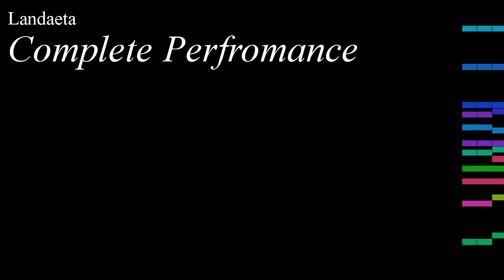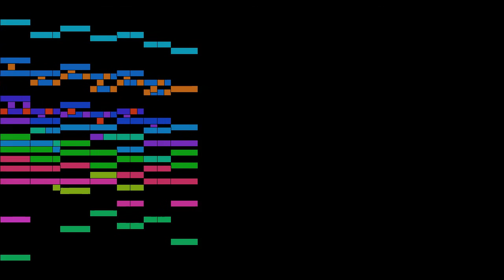Landaeta - Complete Perfromance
An animated score of "Complete Perfromance", from Gloria al Bravo Pueblo, by Landaeta.